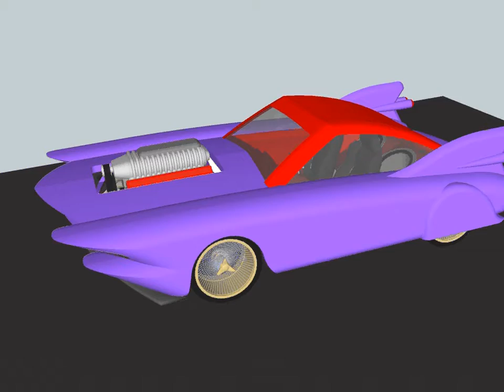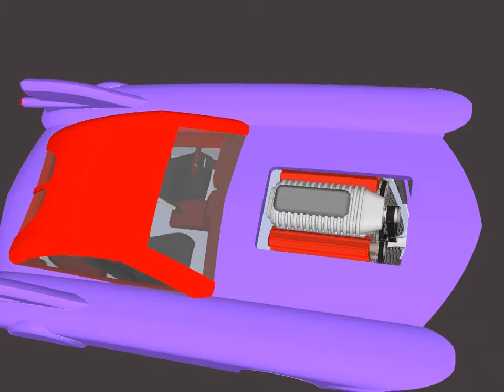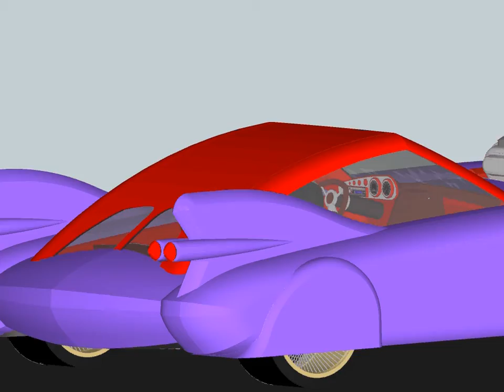google sketchup project retro and futures funny car